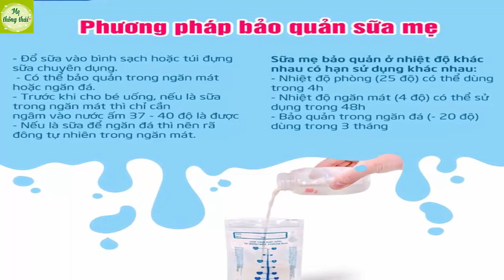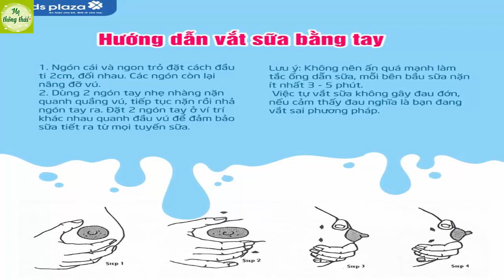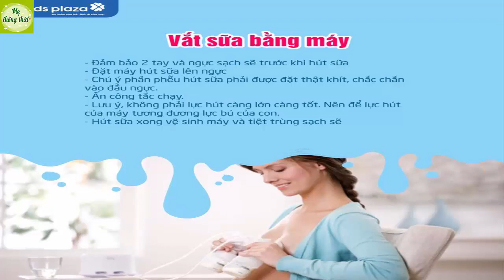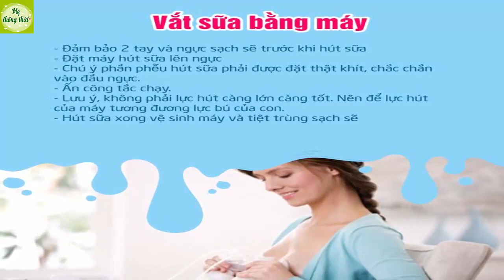Hướng dẫn vắt, hút sữa và bảo quản sữa mẹ đúng cách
Tổng hợp các Video hướng dẫn, chia sẻ cho các mẹ cách chăm con an toàn và hiệu quả nhất dành cho các Bé. Chúc các mẹ nuôi con khỏe, dạy con thông minh!!!